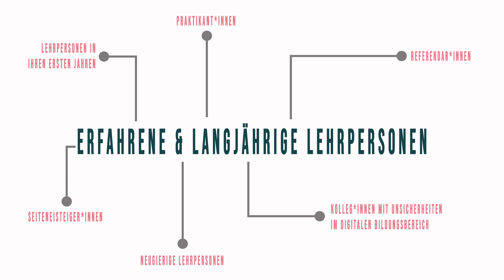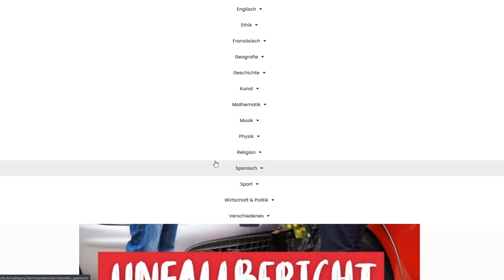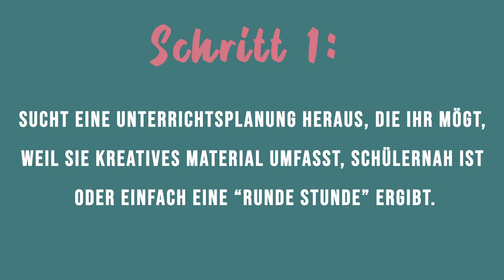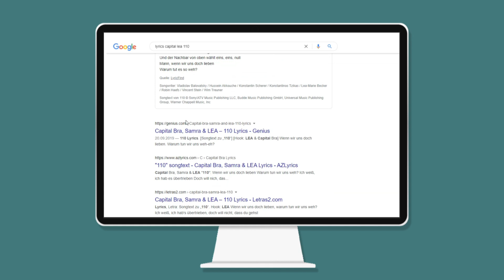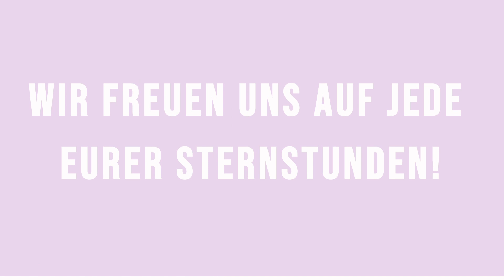sternstunden bei 45 Minuten - kostenlose Unterrichtsvorbereitungen/ Unterrichtsmaterial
Erfahre in diesem Video, wie das kostenlose Projekt sternstunden funktioniert und wie du dabei sein kannst.

| TIME STAMPS |
0:00 - Die Idee
0:58 - Die Umsetzung
1:38 - So kannst du mitmachen
2:27 - Urheberrecht/ Lizenzrecht
3:18 - Eure

Deine zwei Pauker von

45 Minuten